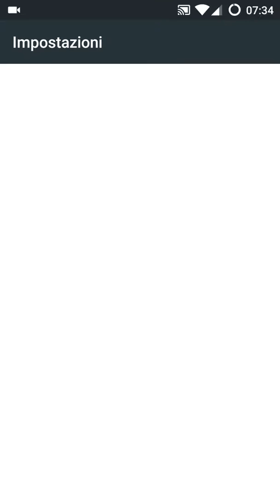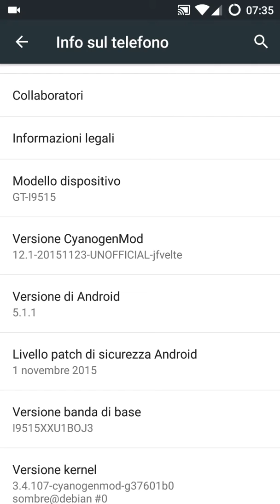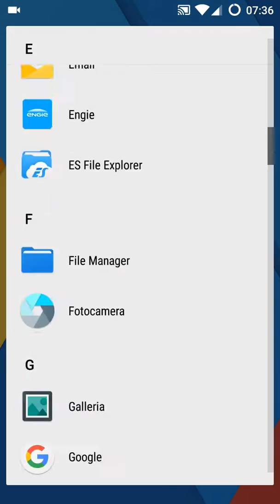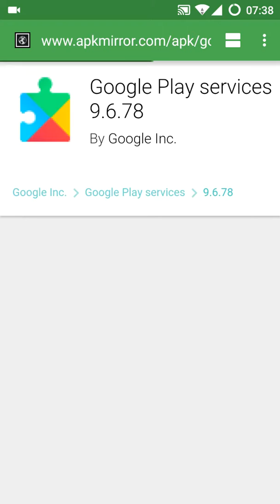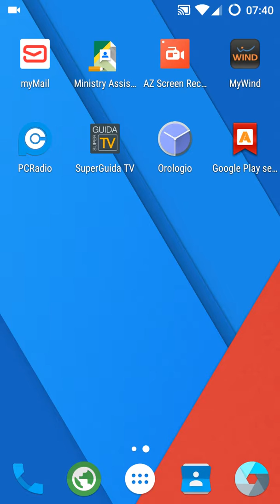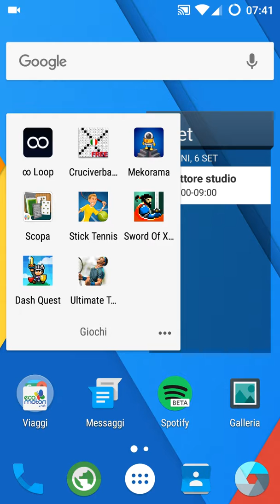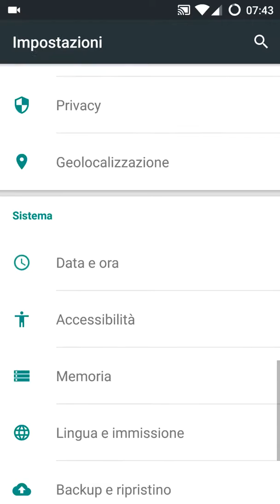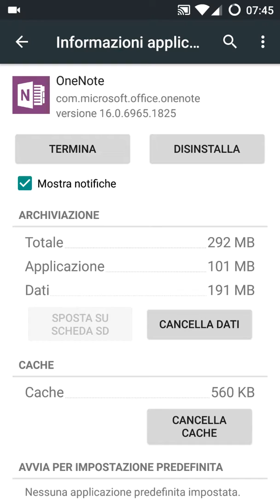CyanogenMod 12 galaxy s4 i9515